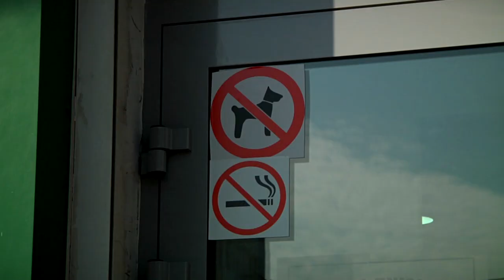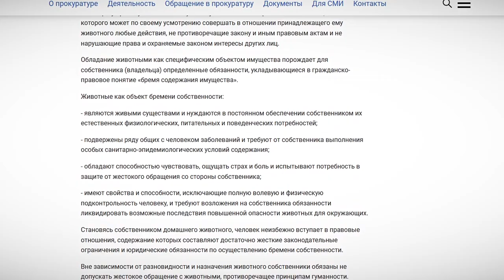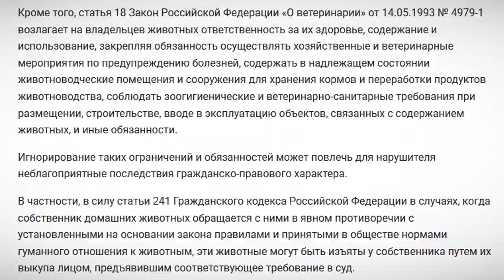Псины прутся в магазины. Пускать нельзя отказывать